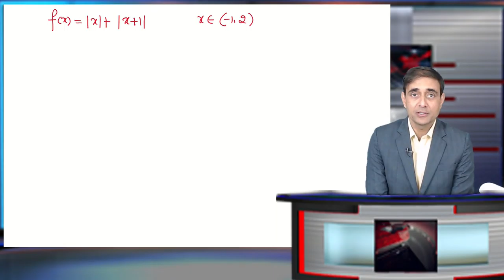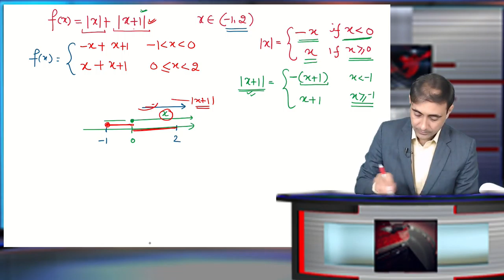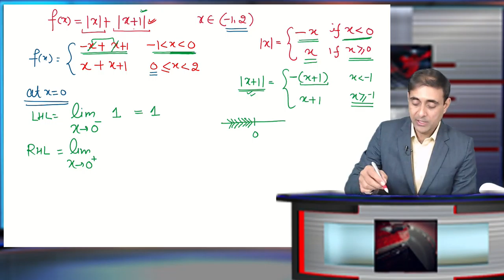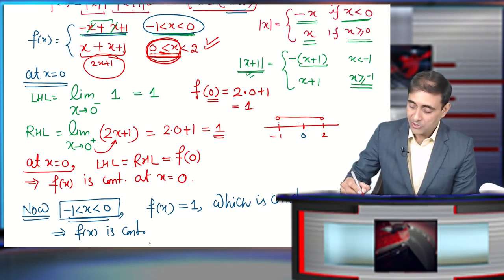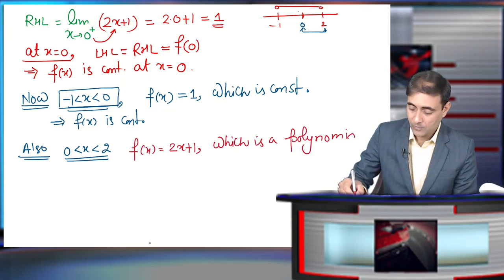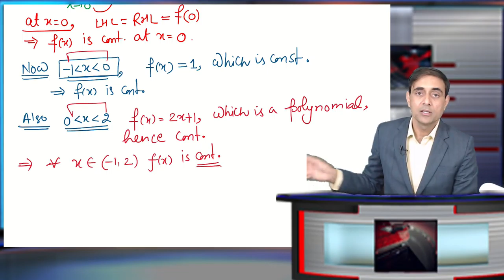Continuity important question